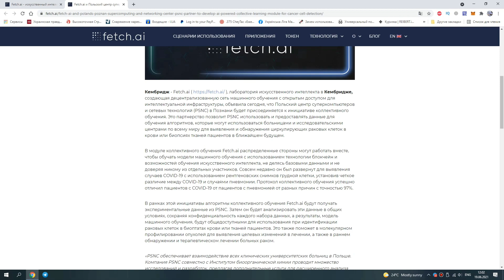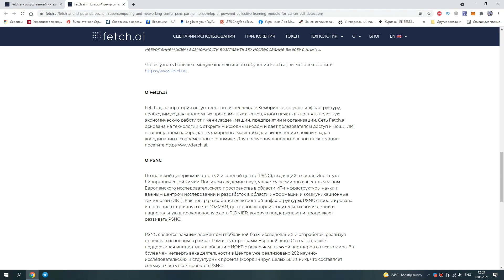Fetch сотрудничество с PSNC